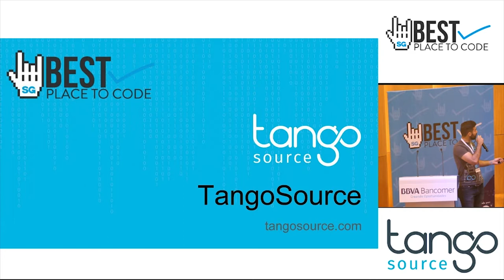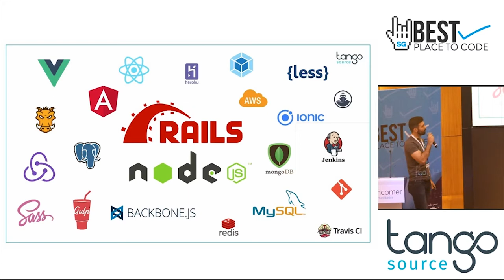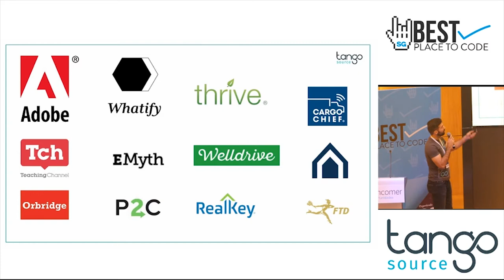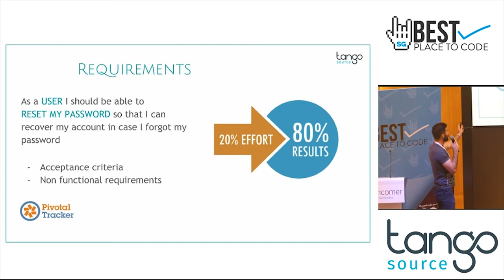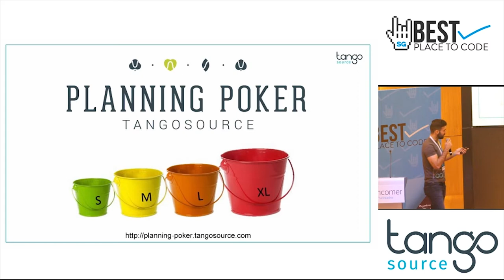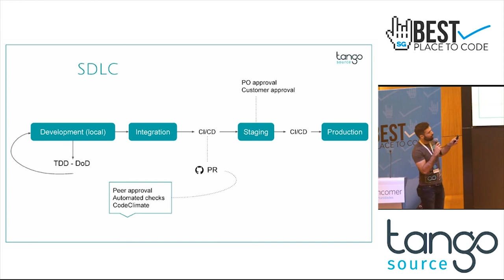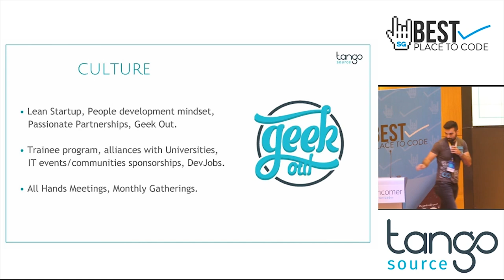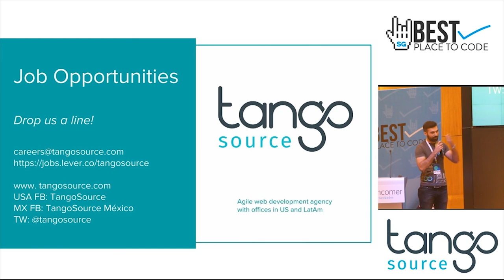TangoSource - Best place to code 2018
TangoSource is a boutique digital agency that specializes in speeding up the development process for modern web and mobile products.

We believe in the power of innovative ideas and their social resonance when backed-up with technology. They can change the world or make it more simple. They can help diabetes patients with their medications, or guide a lost driver in the night. We provide the technology to back up these ideas with a partnership mindset. Adding our grain of sand to the world on each project we work for.